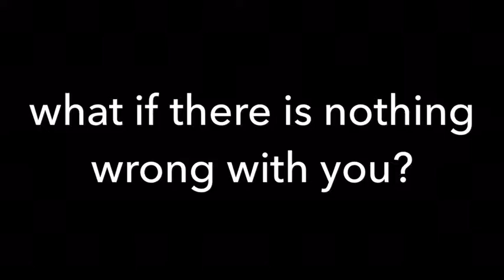What if there is nothing wrong with you?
What if what you perceive as wrong with you is a product of comparing yourself to others?